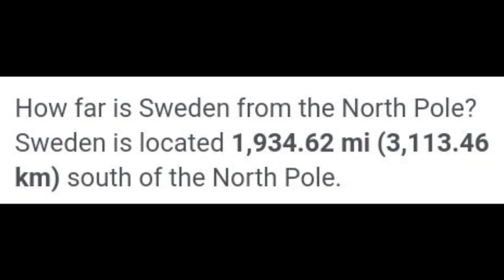Flat Earth: Sun Zones DEBUNK The Globe‼️☀️ Part 3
There are 5 countries that receive continuous sunlight or continuous darkness, at some point every year. Finland experiences no sunlight during it's winter. Sweden has constant sunshine for nearly 6 months. The Sun doesn’t set at all in Alaska from late May to late July. In Iceland The sun never fully sets and travels horizontally across the horizon throughout the night. Also in Iceland, there is no darkness from early May till July, because sun is above the horizon at all times during that period. Canada sees continuous sunlight for about 50 days in the Summer, in places like Inuvik and the Northwest territories.Sweden is said to be nearly 2000 miles South of the North Pole. The Earth's diameter is said to be nearly 8000 miles. So the distance from Sweden to the North Pole would equal up to about 25% of the Earth's diameter. Yet the distance from Alaska to New Zealand is about 7300 miles and nearly accounts for accounts for all of the Earth's physical surfaces, excluding a few islands I may not have named. So saying that the Earth's diameter is 8000 miles, interestingly aligns with the stretch of the Earth's surface.  Now, let's talk about the oceans for a moment. First, the Pacific ocean alone is nearly 9000 miles wide, the Indian Ocean is nearly 7000 miles, the Atlantic Ocean is nearly 3000 miles wide between Africa and the United States, and the Artic Ocean is nearly 1500 miles wide. All of these oceans are eerily still in the scope of the Earth's alleged diameter of 8000 miles and therefore does not account nor need to account for any alleged bulge of a ball. The Earth is perfectly horizontal and the oceans and the continents all fit within the scope of the Earth's diameter. Now moving back to Sun Zones. One thing I found interesting about the 5 countries that either receive continuous sunlight or continuous darkness is, they all lie at the North of their continents as pictured on my diagram. Globe Earth believers like to say that the North Pole and the South Pole are interchangeable. But if that were true, why are there no countries in the South of the continents, experiencing months of sunlight or months of darkness?
The alleged Antarctic South Pole is a lot colder than the alleged Arctic North Pole, because based on my diagram, they clearly can not be what they say they are and they are not interchangeable. If they were, again, countries in the South of the continents would also experience months of sunlight or months of darkness. Globe Earth Fail!